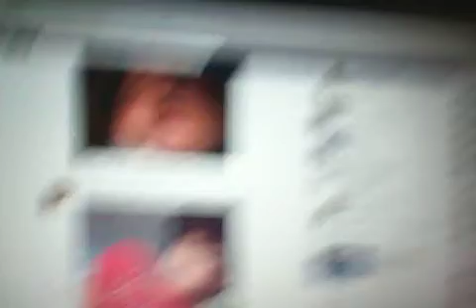koykoy otnis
trip lang namen sa computer shop ni ate nimfa koykoy unggoy